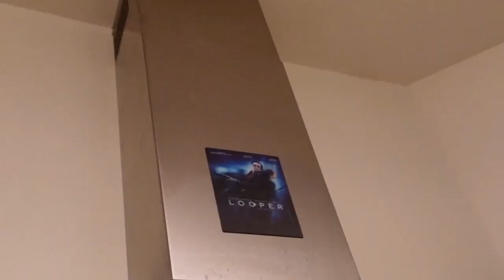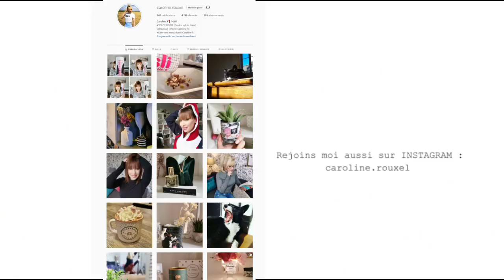QUE DE REBONDISSEMENTS !